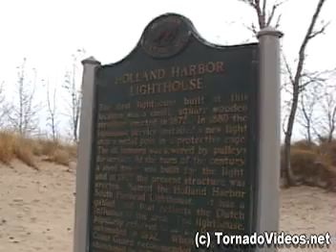Intercepting a lake effect snow band - by TornadoVideos.net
Video of storm chasers intercepting a lake effect snow band on the Lake Michigan Shoreline on November 22, 2007.  Unfortunately, the heaviest part of the band remained just offshore.  Check out TornadoVideos.net for extreme tornado footage, breaking weather news, and our live GPS tracker.